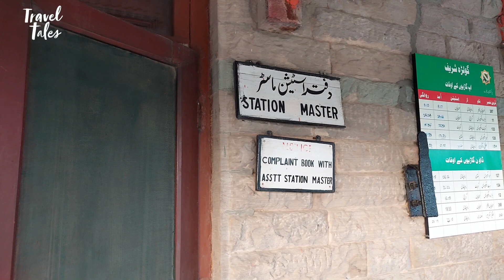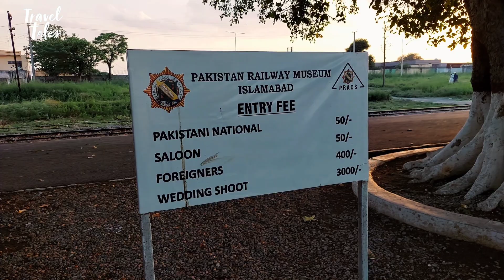Golra railway station.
Golra Railway Station, also known as Golra Sharif Railway Station, is a historic railway station located in Islamabad, Pakistan. It is renowned for its association with the heritage of Pakistan Railways and the preservation of its colonial-era architecture and artifacts.

Here is some content about Golra Railway Station:

• History: Golra Railway Station was established in the late 19th century during the British Raj in India. It served as a major railway junction on the North Western Railway network, connecting various parts of the Indian subcontinent. The station played a significant role in facilitating trade, transportation, and military movements in the region.

• Architecture: The station's architecture reflects a blend of Victorian and Mughal styles. The buildings feature intricate woodwork, stone carvings, and decorative brickwork. The design includes large verandas, arched windows, and spacious platforms. These architectural elements highlight the station's historical and cultural significance.

• Railway Heritage Museum: Golra Railway Station is home to the Pakistan Railways Heritage Museum, which showcases a collection of vintage locomotives, carriages, and other railway artifacts. The museum provides visitors with an insight into the rich railway history of Pakistan, including the development of the railway system and its impact on the country's progress.

• Steam Locomotives: One of the main attractions at Golra Railway Station is the display of steam locomotives from the bygone era. Visitors can witness these majestic machines up close and learn about their operation and maintenance. The museum staff often conducts steam locomotive rides on special occasions, giving visitors a nostalgic experience.

• Cultural Significance: Golra Railway Station holds cultural significance for the followers of Sufi saint Pir Meher Ali Shah, as the saint's shrine, known as Golra Sharif, is located adjacent to the station. Devotees visit the shrine and often combine it with a visit to the railway station, creating a unique spiritual and historical experience.

• Events and Festivals: Golra Railway Station hosts various events and festivals throughout the year to promote tourism and cultural heritage. These include steam galas, vintage train rides, food festivals, and cultural performances. These events attract both locals and tourists, providing them with an opportunity to explore the station's heritage and enjoy the festivities.

• Connectivity: The railway station is well-connected to major cities in Pakistan through the Pakistan Railways network. It serves as a stop for several trains, offering convenient travel options for passengers. The station's location near Islamabad makes it accessible for tourists visiting the capital city as well.

Golra Railway Station stands as a testament to Pakistan's railway legacy and offers a unique glimpse into the country's colonial past. It is a popular destination for history enthusiasts, railway lovers, and those seeking a cultural and spiritual experience.